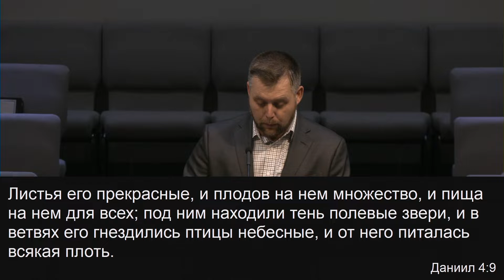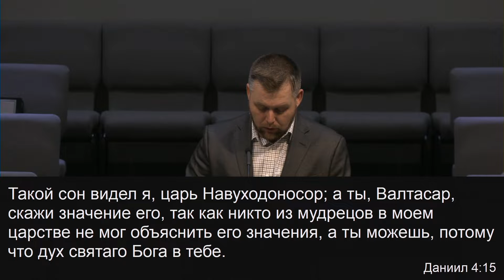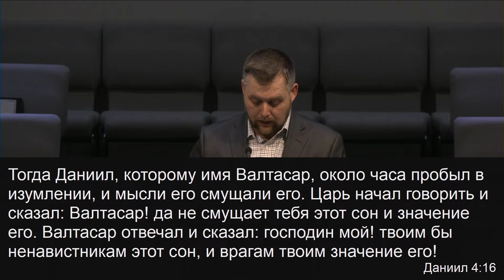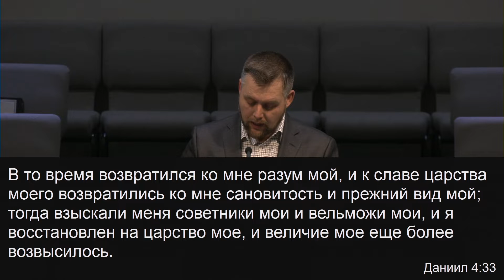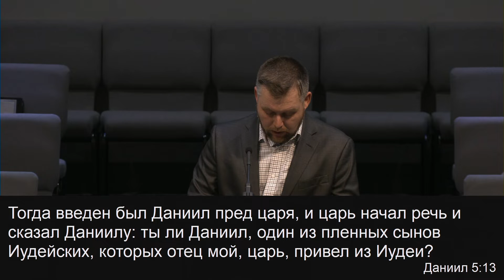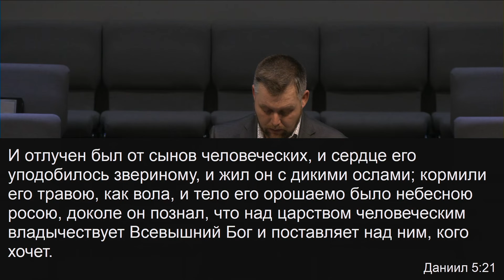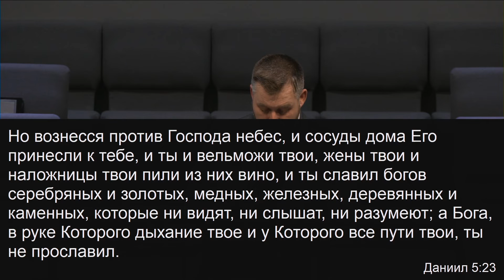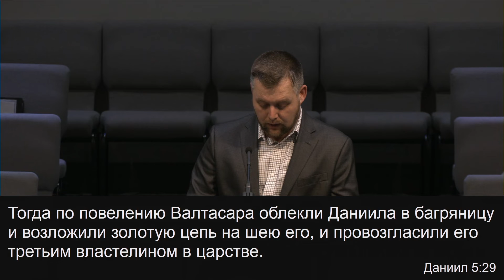Выбор или предупреждение | Виталий Онищук